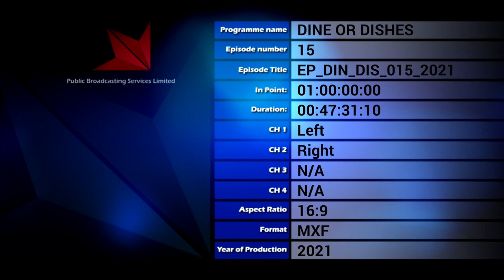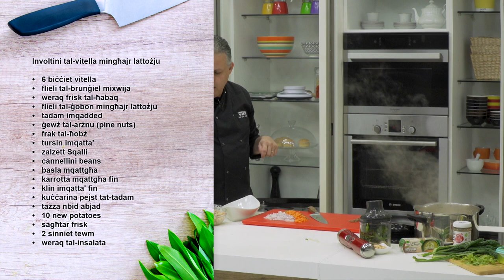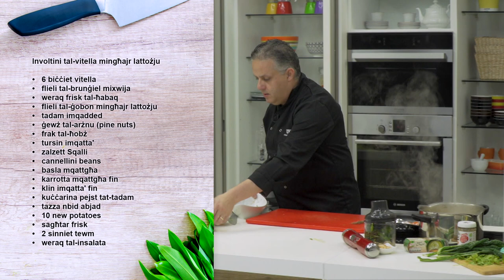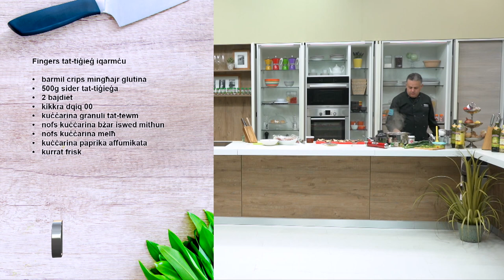Dine or Dishes - Programme 15 - 160121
Jon 1 : Ftira Għawdxija tal-ġbejniet friski
Jon 2 : Fingers tat-tiġieġ iqarmċu
Neil 1: Bisque tas-salamun u l-gambli
Neil 2: Qaqoċċ bil-qoxra tal-parmiġġjan b’pejst tal-feta u l-għasel
Aaron 1: Involtini tal-vitella mingħajr lattożju
Aaron 2: Soppa tal-patata ħelwa u l-karawett bil-pesto tal-kaboċċi mberfla (kale)

Dine or Dishes Prog 15

Aaron

Involtini tal-vitella mingħajr lattożju
• 6 biċċiet vitella
• flieli tal-brunġiel mixwija
• weraq frisk tal-ħabaq
• flieli tal-ġobon mingħajr lattożju
• tadam imqadded
• ġewż tal-arżnu (pine nuts)
• frak tal-ħobż
• tursin imqatta'
• zalzett Sqalli
• cannellini beans
• basla mqattgħa
• karrotta mqattgħa fin
• klin imqatta' fin
• kuċċarina pejst tat-tadam
• tazza nbid abjad
• 10 new potatoes
• sagħtar frisk
• 2 sinniet tewm
• weraq tal-insalata

Soppa tal-patata ħelwa u l-karawett bil-pesto tal-kaboċċi mberfla (kale)
• 2 imgħaref marġerina
• basla
• 2 sinniet tewm
• biċċa ġinġer friska
• zokk karfusa
• karrotta kbira
• 2 patata ħelwa
• mgħarfa mimlija butir tal-karawett
• litru stokk veġetali
• pejst tal-bżar pikkanti
• kosbor frisk
• mazz weraq tal-kaboċċi mberfla (kale)
• meraq ta’ nofs lumija
• 3 imgħaref żerriegħa tal-qargħa ħamra
• 50g karawett mielaħ
• żejt taż-żebbuġa
• bżaru aħmar pikkanti

Neil

Bisque tas-salamun u l-gambli
• 120g flett tas-salamun
• 6 gambli kbar
• basla
• 4 sinniet tewm
• Mazz żgħir xibt
• nofs tazza nbid abjad
• 5 imgħaref trab tal-ħalib

Qaqoċċ bil-qoxra tal-parmiġġjan b’pejst tal-feta u l-għasel
• 3 iqlub tal-qaqoċċ immarinat biz-zokk
• 2 biċċiet ħobż tal-oħxon (rye bread)
• avokado
• bajda
• 2 imgħaref dqiq
• 4 mgħaref frak tal-ħobż
• 2 imgħaref parmiġġjan
• 30g ġobon feta
• 50g  ġobon kremuż
• 4 mgħaref għasel
• Mazz żgħir weraq tal-aruka
• mgħarfa żerriegħa tal-qargħa ħamra

Jon

Ftira Għawdxija tal-ġbejniet friski
Għall -għaġina:
• 50ml żejt taż-żebbuġa
• 500g dqiq plain
• 300ml ilma fietel
• 2 kuċċarini ħmira
• kuċċarina u nofs zokkor
• kuċċarina melħ

Għall-wiċċ:
• 400g ġbejniet friski tal-ħalib tan-nagħaġ
• 3 bajdiet kbar
• 4 patatiet
• 50g ġobon parmiġġjan
• melħ u bżar
• smid
• nofs ġbejna tal-bżar maħkuka

Fingers tat-tiġieġ iqarmċu
• barmil crips mingħajr glutina
• 500g sider tat-tiġieġa
• 2 bajdiet
• kikkra dqiq 00
• kuċċarina granuli tat-tewm
• nofs kuċċarina bżar iswed mitħun
• nofs kuċċarina melħ
• kuċċarina paprika affumikata
• kurrat frisk